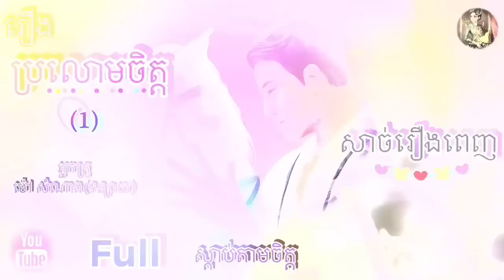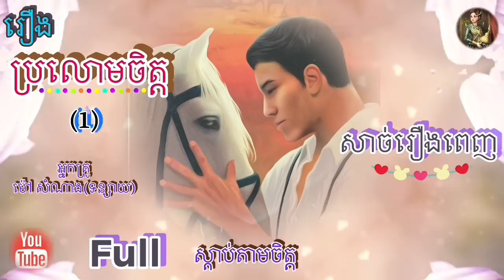[ប្រលោមចិត្ត​ (ភាគ1)] Full story(សាច់​រឿង​ពេញ​)|ប្រលោមលោក​ម៉ៅ​សំណាង​| Khmer Novel | Sdab Tarm Chet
[ប្រលោមចិត្ត​ (ភាគ1)] Full story (សាច់​រឿង​ពេញ​) | ប្រលោមលោក ​| អ្នក​គ្រូ​ ម៉ៅ​ ​សំណាង ​| Khmer Novel | Sdab Tarm Chet | ស្តាប់​តាមចិត្ត​ |